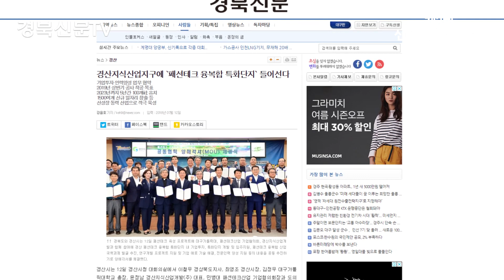경주시청 주낙영시장 제3회 신라왕들의축제 원용길미디어팀장 경북신문TV 이지원기자 국민의소리TV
태풍 콩레이로 인해 지연됐던 신라 왕들의 축제가 10월 19일부터 21일까지 3일간 동부사적공원 일원 첨성대 앞에서 개최됩니다.
유동적인 진로를 보였던 제25호 태풍 '콩레이'가 영향을 미칠 것으로 예보됨에 따라, 시도민과 관광객들의 안전을 위해 불가피하게 축제가 연기되었습니다. 더욱 더 재미있고 풍성한 축제가 되도록 준비하겠습니다.